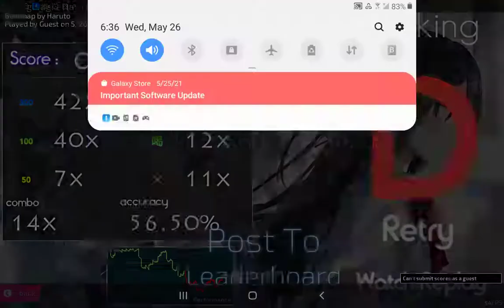Osu #1 HARU MADOKI!!